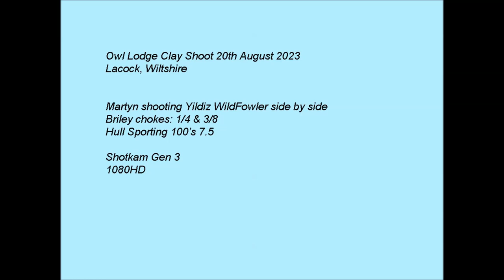Yildiz Wildfowler Elegant A3TE Side by side Owl Lodge Lacock 20th August 2023 Shotkam Clay pigeon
Watch in 1080HD 60FPS, use the cog to select HD. Increase speed to 1.5x for closer to real time if you wish. Martyn shooting the Yildiz side by side Wildfowler using Hull Sporting 100 cartridges.

Gun: Yildiz Wildfowler SxS A3 TE Elegant 30"
Chokes used at this shoot: Briley extended black oxide 1/4 & 3/8
Cartridges: Hull Sporting 100 7.5 fibre
Camera: Shotkam Gen 3 1080HD @ 60FPS